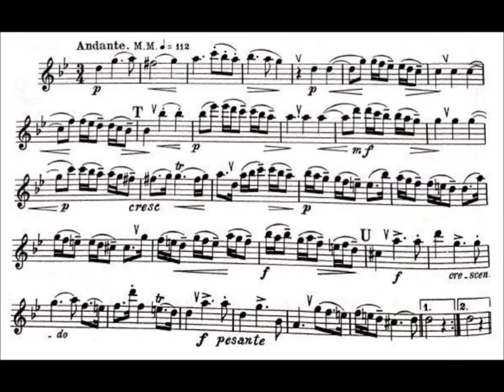Flute Etude 1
Audition etude for MTSBOA Mid-State Honor Band 2016